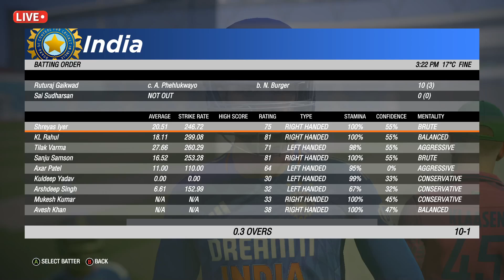INDIA vs SOUTH AFRICA 3RD ODI Match Today | INDVSSA | 🔴Hindi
Cricket Live
cricket live
live cricket
india vs srilanka
ind sl
cricket live
live match
cricket live
live cricket
ind vs nz live match today
live match
cricket live
t20 match
t20 cricket

catch
cricket 19
cricket
cricket game
cricket 19 xbox one
cricket mode
gameplay
cricket 22